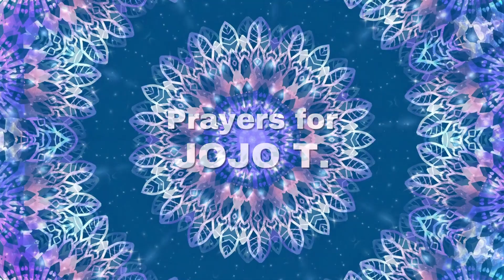🙏 Prayer Chain for JoJo T.🙏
🙏Prayer Chain for JoJo T.🙏JoJo is set to have surgery for an undisclosed ailment and she has no family - so she is hoping all the prayer warriors out there will take the place of family and send her prayers and positive vibes for a successful surgery and easy recovery.  We can do this!

Want a Prayer Chain video made for your loved one?  Let me know that you'd like one made for you in the comments below and I will randomly choose subscribers.  Please do not share personal info in the comments.

Music Credit to:
Licensor's Username:
Audio File Title:
Bittersweet Eerie Horror Vocals: The Siren
Audio File URL:
Audio File ID:
142786